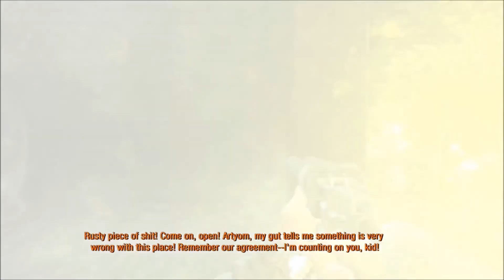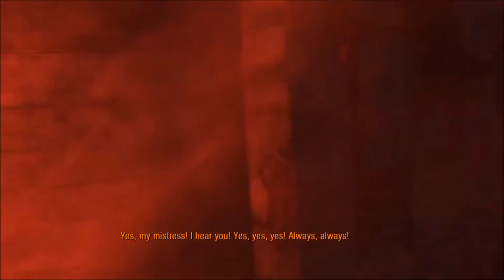Metro 2033 - Part 2 - Damn you, Nikki!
Continuing the adventure in Metro 2033 Redux; A man pumps it real hard, I can't aim for shit, and I get mugged by a stripper after meeting a biscuit.